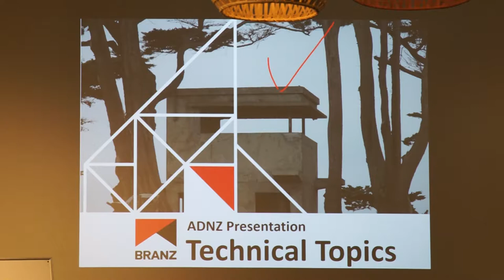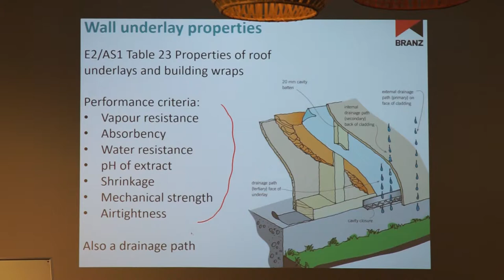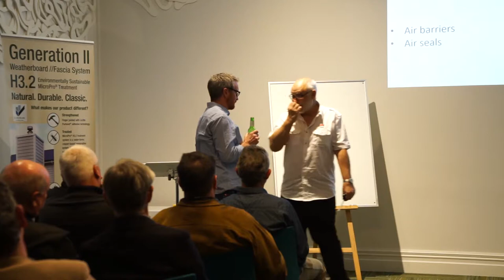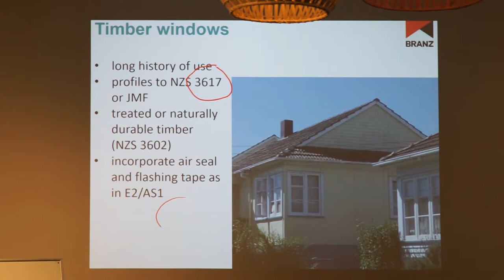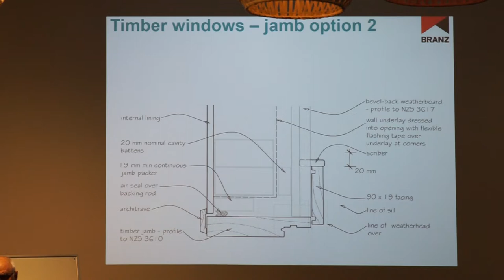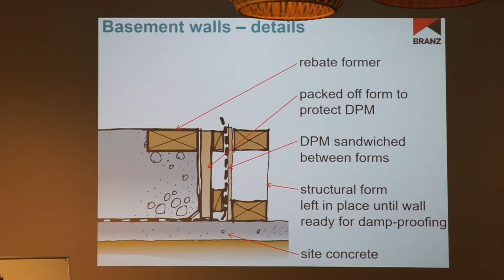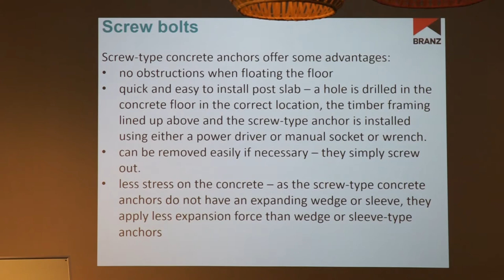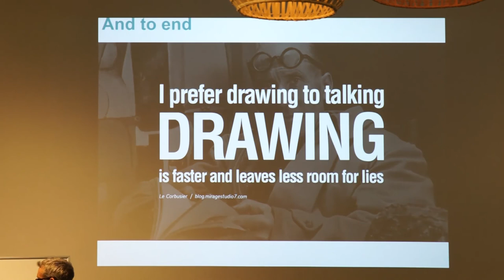ADNZ Presents: Trevor Pringle - May 2017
Trevor Pringle, BRANZ

Architectural Designers New Zealand Incorporated, is a professional body of Architectural Designers and Architects that have had their skills rigorously assessed...